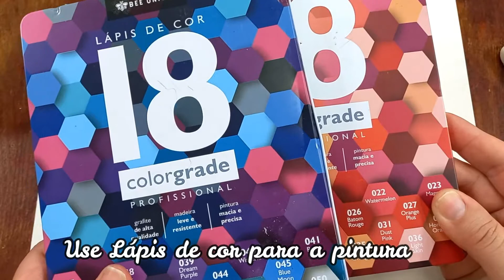PINTURA DE FLOR DE COSMOS - VÍDEO COMPLETO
Olá pessoal, vamos fazer aqui uma linda e delicada pintura de flro de cosmos usando lápis de cor!